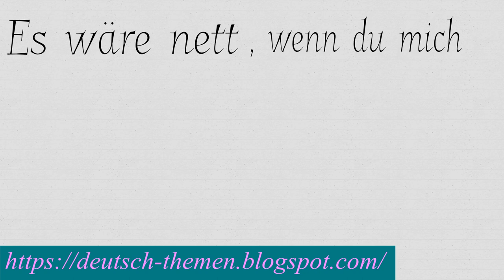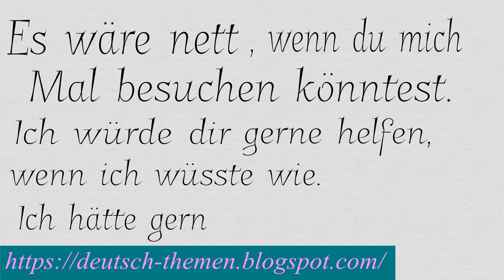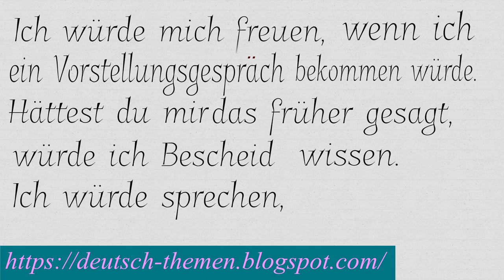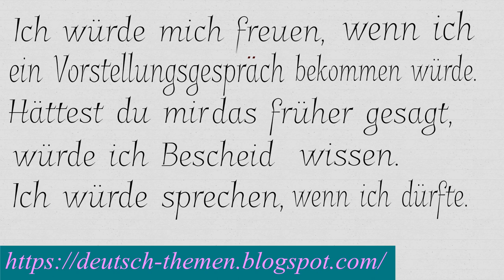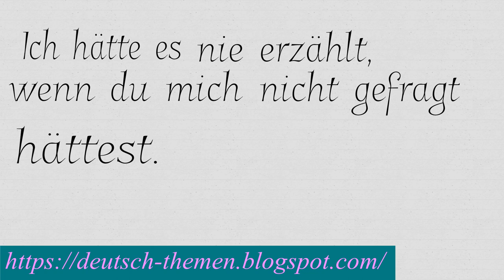Konjunktiv II Beispielsätze, Niveau B2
Konjunktiv II Beispielsätze, Niveau